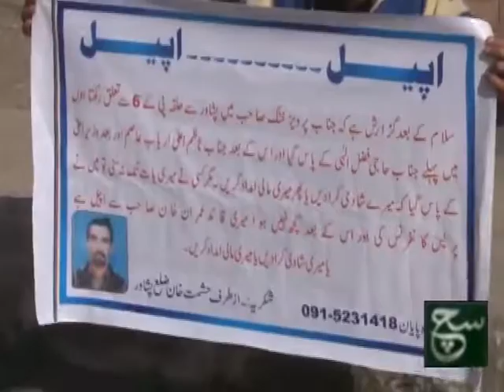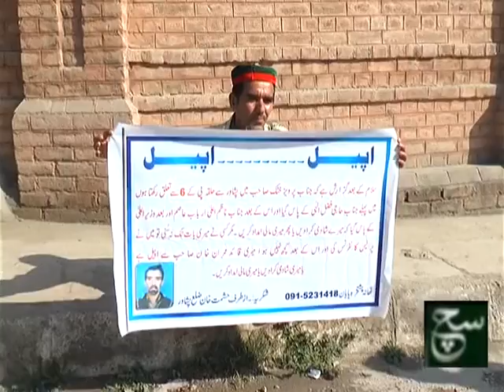PTI Hasmat Khan Demand To Imran Khan Watch Must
Peshawar Hasmat PTI Worker PKG بات کرے گئے پشاور کی جہاں پر 28نوجوان